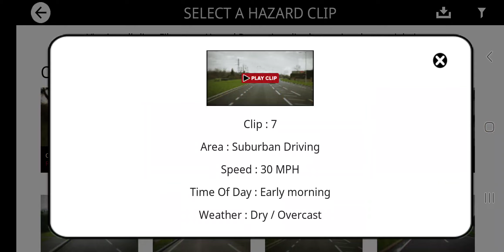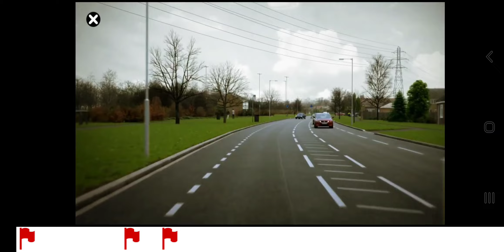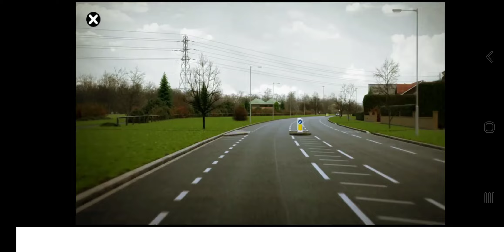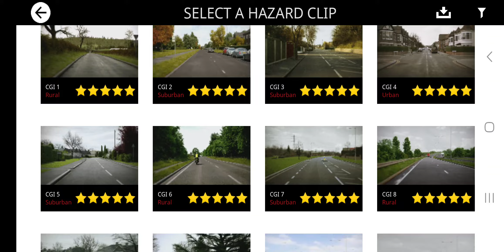UK Theory Driving Test